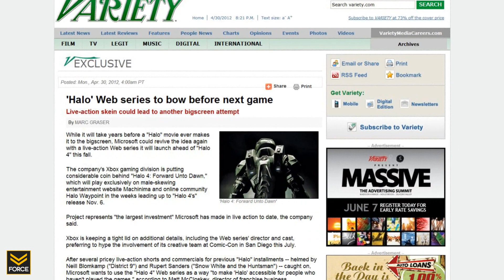The Force Feed - God of War Multiplayer (April 30th 2012)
Gaming news and updates Monday - Friday.

Your premier location for strategies and tutorials to the games you love!